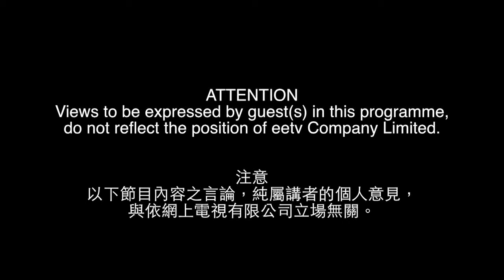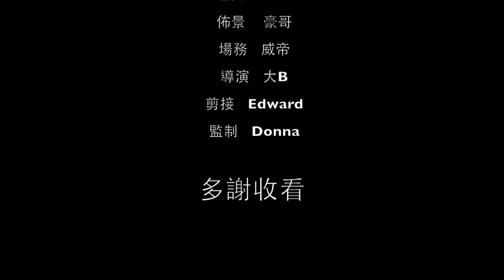咁多個特首邊個至係大魔頭